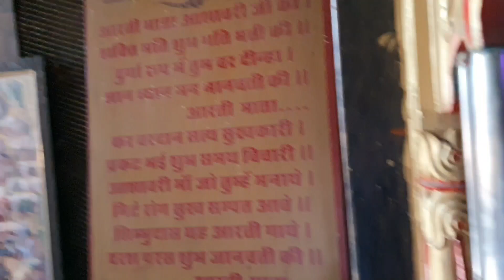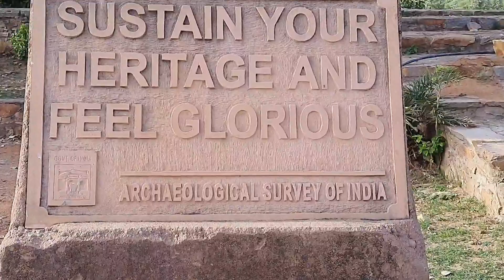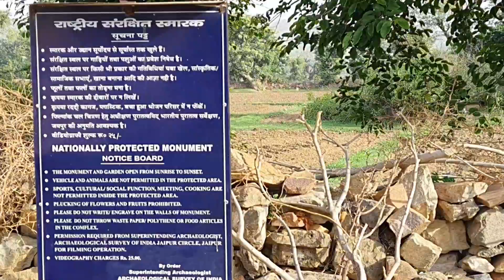1600 years old nill kanth mandir Sariska@ rajasthan with Gurkha